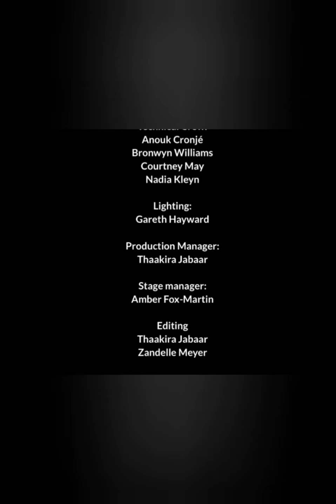Toneelfees - Harmonica presents Before She Dries